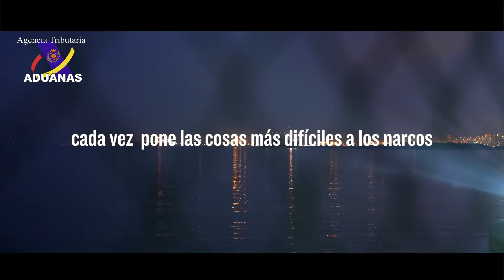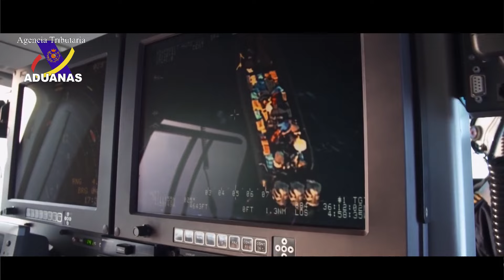Así aborda el BOE 'FULMAR' un pesquero con droga, 2,5 toneladas de droga - Aduanas SVA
IMÁGENES EN EXCLUSIVA
Interceptado por mar y aire un alijo de 2.500 kilos de droga en el Estrecho
Importante operación contra el narcotráfico en el Estrecho. Un pesquero ha sido interceptado con un alijo de 2.500 kilos de hachís. Las imágenes han sido obtenidas en eclusiva por los reporteros de A Fondo de Antena 3 Noticias.
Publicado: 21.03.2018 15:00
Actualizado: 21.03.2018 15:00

En plena noche, el helicóptero de Vigilancia Aduanera de la Agencia Tributaria de Andalucía detecta en la bahía de Cádiz una lancha semirígida procedente de Marruecos, con un cargamento de droga y navegando sin luces hacia un pequeño pesquero español.

En las imágenes grabadas desde el helicóptero se observa el traslado de fardos de droga al pesquero, con base en el puerto gaditano de Sanlúcar de Barrameda, saliendo luego la lancha a gran velocidad mar adentro.

Actuando con rapidez en lanchas rápidas coordinadas desde el buque 'Fulmar' que dirige las operaciones, agentes armados abordan y reducen a los tripulantes, conminándoles a tumbarse en el suelo del pesquero.

En el registro se hallaron 85 fardos de hachís ocultos en la bodega. Los tres marineros españoles del pesquero, con antecedentes penales, han sido detenidos y el juez ha ordenado su ingreso en prisión.